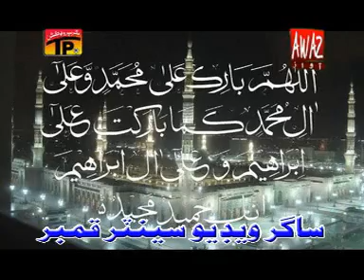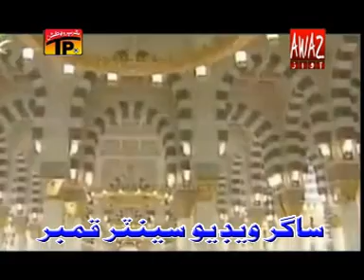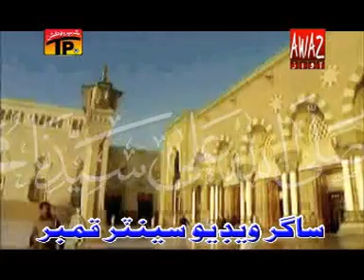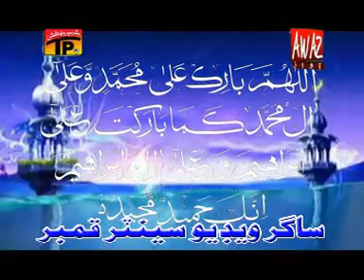AHMED MUGHAL NEW ALBUM NAAT 2011 HUZORI ANWAR (((SAGAR)))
SAGAR ALI KAZI FROM LARKANA CITY